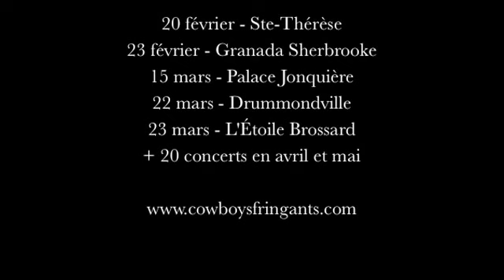Les répétitions vont bien!